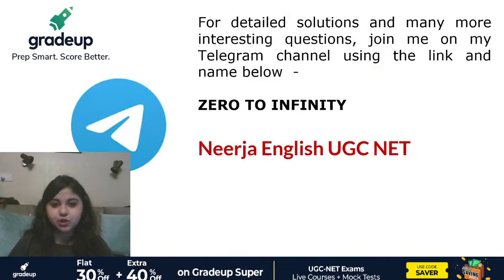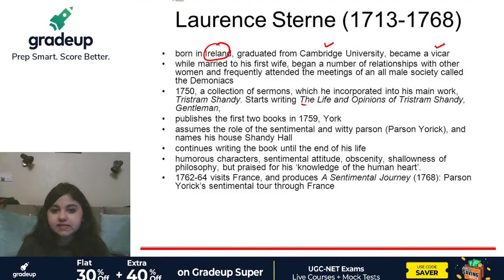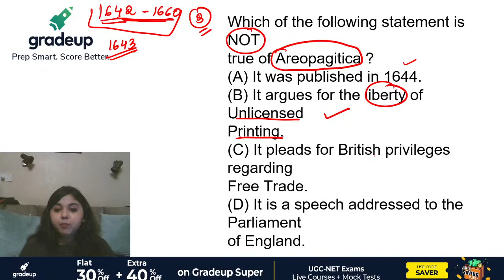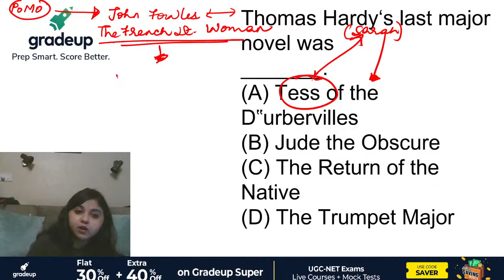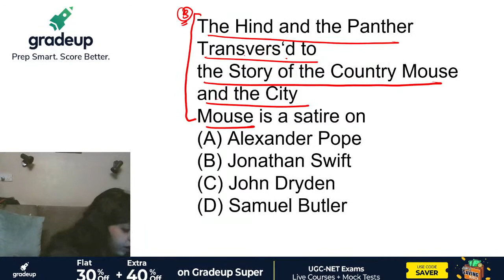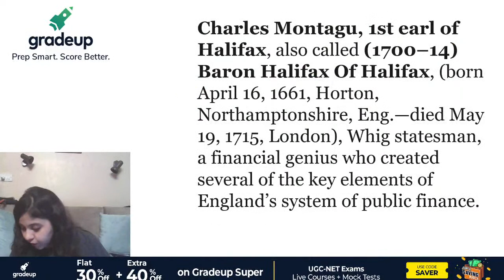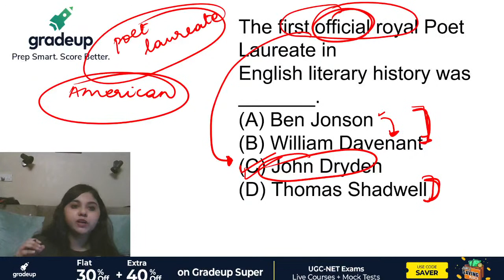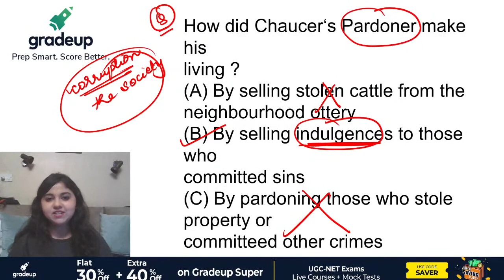Most Important Questions on World Writers| English Literature| UGC NET 2021| Gradeup | Neerja Raheja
"UGC NET: Watch this session on Most Important Questions on World Writers , for UGC NET Paper. In this session Gradeup expert, would cover important questions and concepts, to help you prepare for English Literature. This session aims to help you prepare for UGC NET Paper.